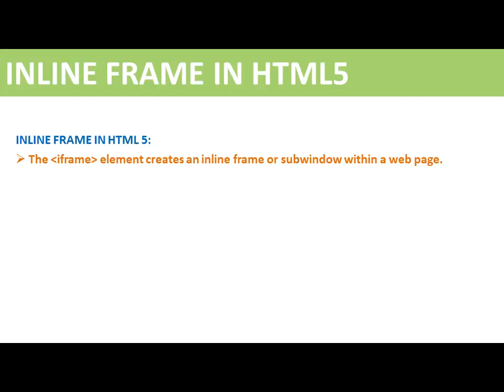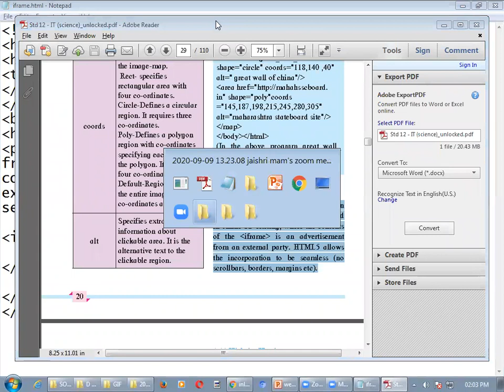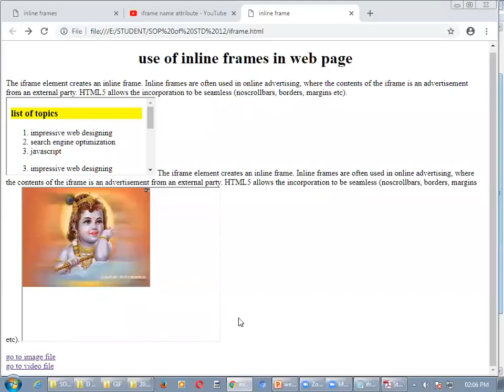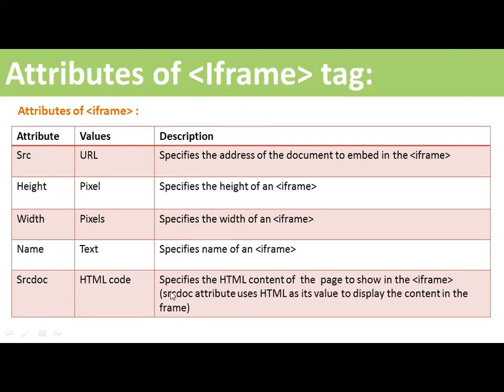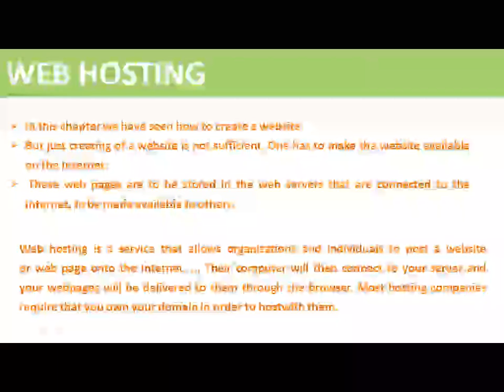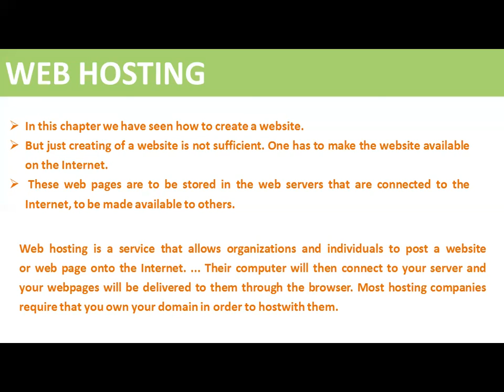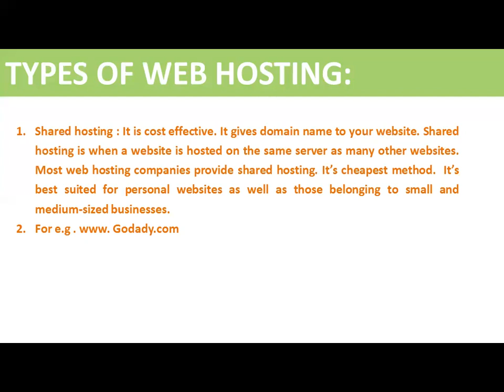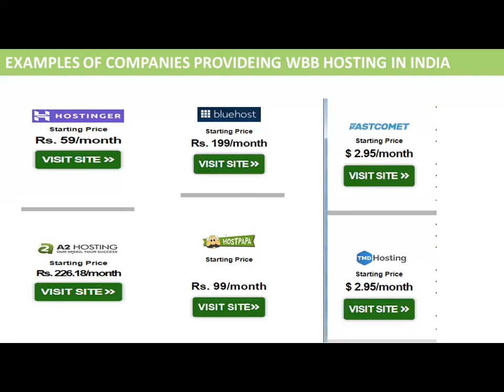Std XII - Commerce & Science - I.T. - Chapter 1 - Advanced Web Designing - Session 11